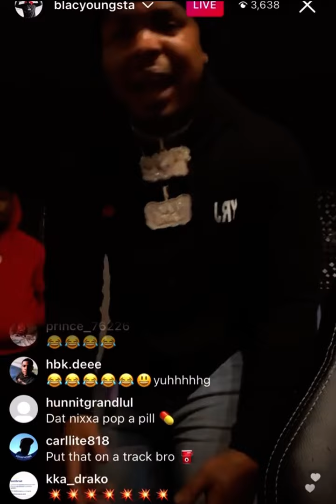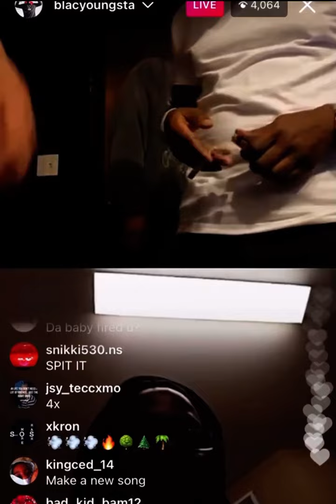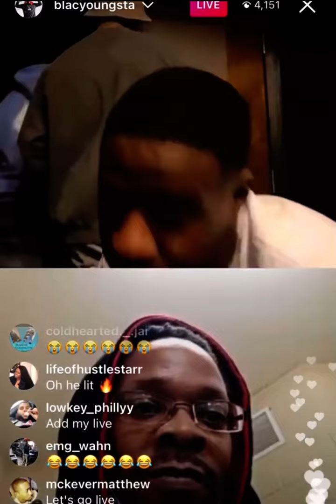Man live from the slammer live Blac youngsta x Stunna 4 Vegas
Aim The Rapper Live